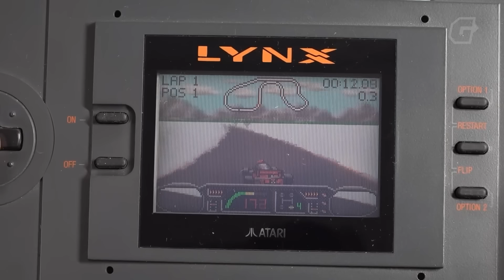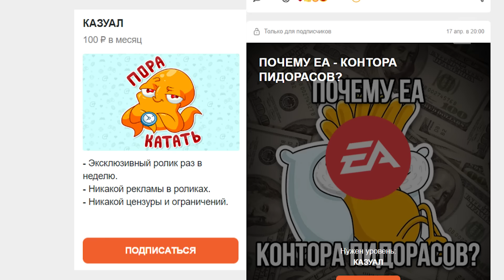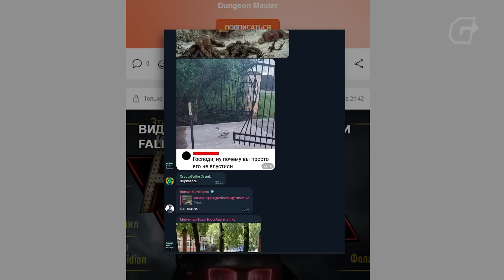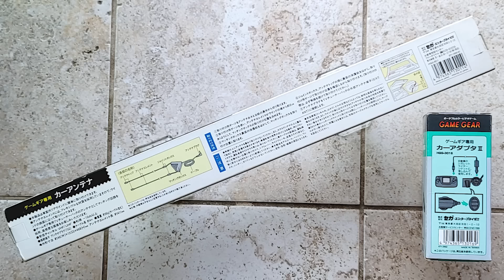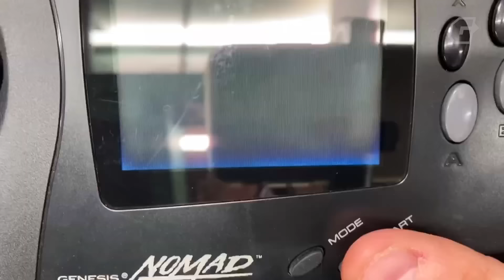ЭПОХА ПОРТАТИВОК: SEGA GAME GEAR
Пока Нинтендо ходила пешком по рынку портативок и вовсю его захватывала, а пираты доедали за ней крохи с барского стола, многие пытались создать достойного конкурента Геймбою. Первой в этом нелегком деле, конечно, была компания Сега. Ей-то только дай повод сразиться с большой Н! И что самое интересное, её приставка Гейм Гир смогла отвоевать своё место под солнцем. О ней и паре её менее удачных коллег и будет сегодняшний рассказ.